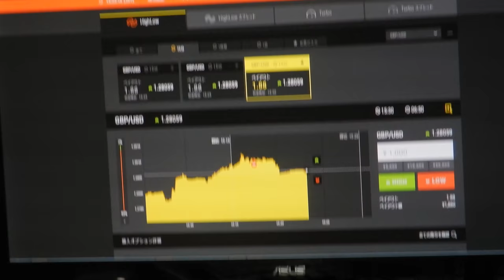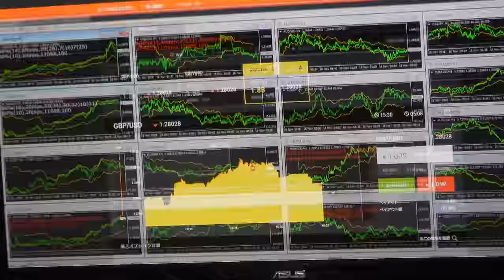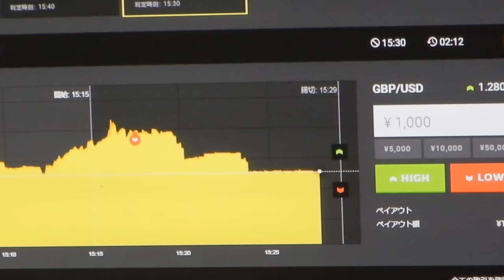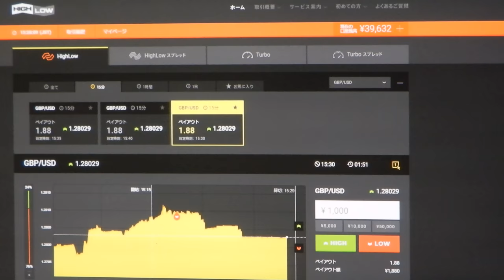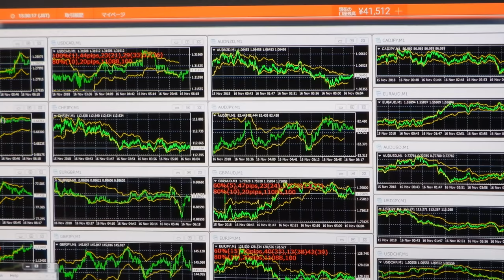41512円、バイナリーオプションのスペシャリストが教える投資勉強教材。